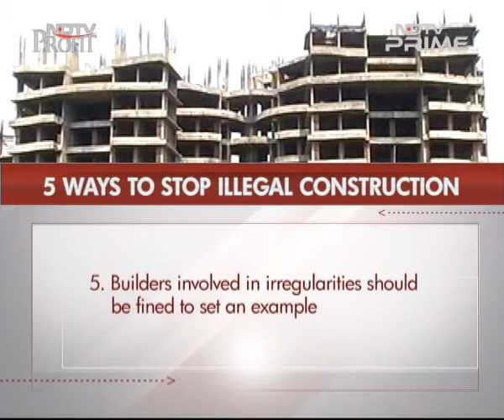Curbing illegal construction in Mumbai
5 things that the Maharashtra government can do to stop the epidemic of illegal construction in the state.